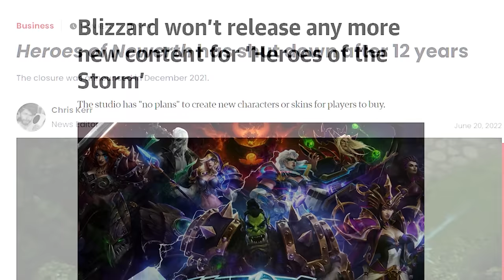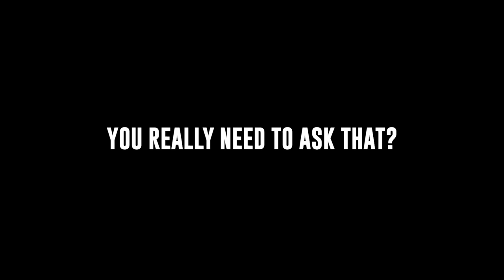The reason why there will NEVER be another game like DOTA2